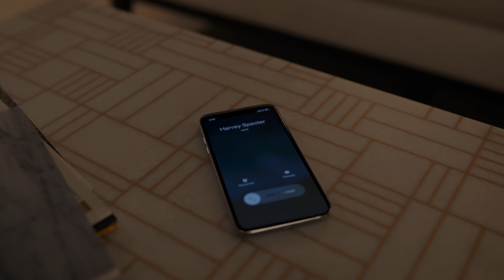Happy Donna, Lonely Harvey | Suits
As Donna grows more confident with Thomas, Harvey seems to get more and more lonely.

Season 08, Episode 13, The Greater Good
Harvey and Donna are caught in the crosshairs when Stu is blackmailed.

Show Synopsis: "Suits" delves into the fast-paced, high-stakes world of a top Manhattan corporate law firm where hotshot associate Harvey Specter (Gabriel Macht, “Love & Other Drugs”) makes a risky move by hiring Mike Ross (Patrick J. Adams, “Old School”) a brilliant but unmotivated college dropout, as his associate. As he becomes enmeshed in this unfamiliar world, Mike relies heavily on the firm’s best paralegal Rachel (Megan Markle, “Horrible Bosses”) and Harvey's no-nonsense assistant Donna (Sarah Rafferty, “Brothers & Sisters”) to help him serve justice. With a photographic memory and the street smarts of a hustler, Mike proves to be a legal prodigy despite the absence of bonafide legal credentials.

Channel description: Welcome to the official Suits YouTube channel: home to all the swagger, smarts and sexiness from Pearson Hardman - one of the top New York law firms that hire solely from Harvard law. Well, almost entirely.

If you want to relive the best moments of Harvey Specter and Jessica Pearson, the funniest Donna scenes, the will-they-won't-they romance between Mike Ross and Rachel Zane, or if you just want to get "LIT UP", subscribe to the Suits official YouTube channel.